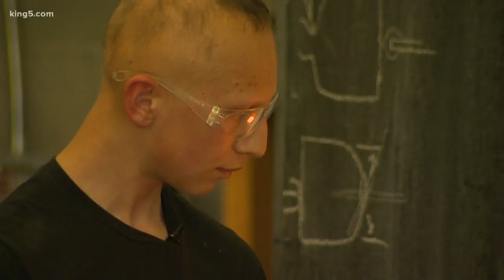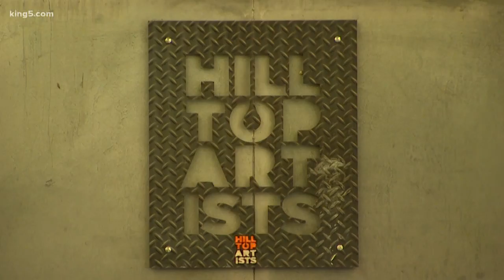Hilltop artists program marks 25 years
This year marks 25 years for the Hilltop Artists Program in Tacoma. It's a project that started in the 90s. Co-founded by famous artist Dale Chihuly as an opportunity for young kids in Hilltop to have access to art. As KING 5's Jenna Hanchard shows us, they have gone from playing around with bottles to creating impressive pieces of art that inspire.